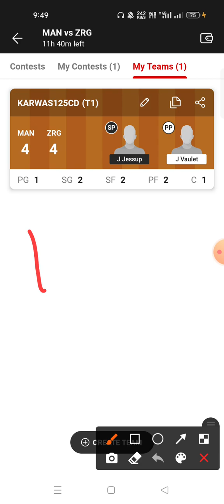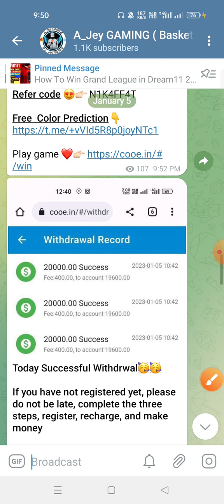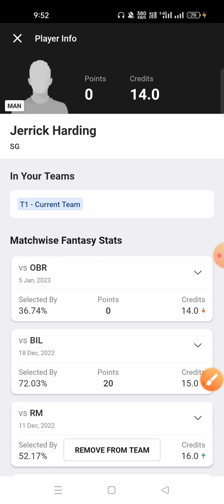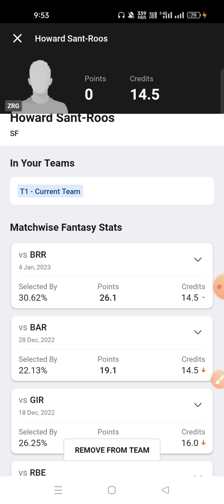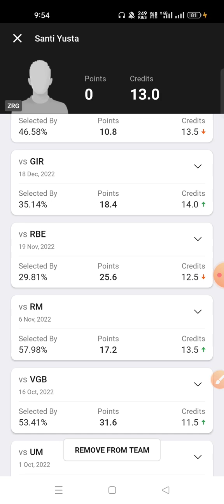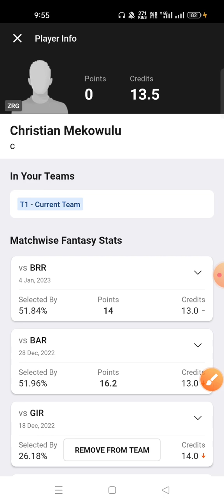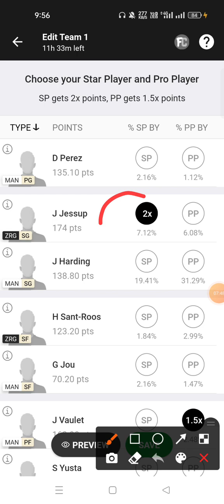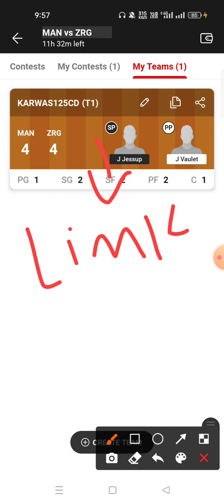MAN VS ZRG Dream11 Prediction ZRG VS MAN Dream11 Prediction Liga ACB Basketball league 2023 🔥🔥